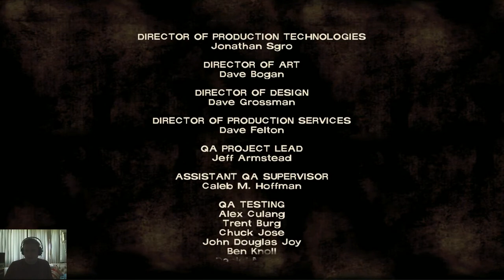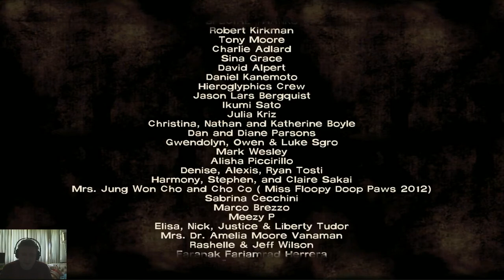AlphaFerg Plays: The Walking Dead Episode 1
Alphaferg plays through the first act of The Walking Dead game by Telltale Games! Very good cinematic game, looking forward to the next acts!